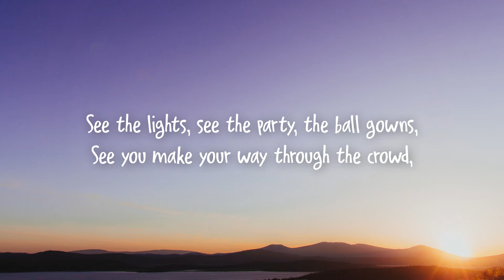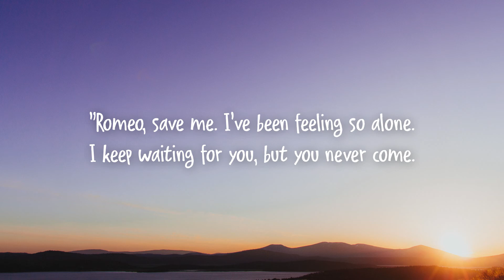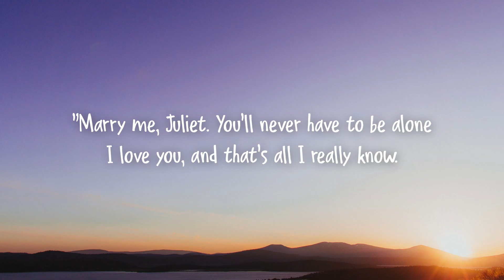Taylor Swift - Love Story (Lyrics) "Disco Lines Remix" [TikTok song]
I'll be waiting. All that's left to do is run.

Oh, oh.